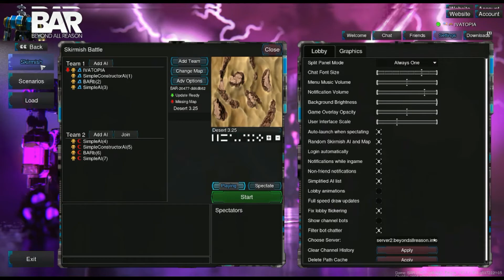BEYOND ALL REASON (BAR) A Let's Play By IVATOPIA Ep 2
IVATOPIA let's play BEYOND ALL REASON (BAR) Episode 2

This is me IVATOPIA attempting to do a let's Play for BEYOND ALL REASON (BAR)

All rights to the game belong to the Developer: BEYOND ALL REASON (BAR)

and Publisher: BEYOND ALL REASON (BAR)

I have nothing to do with the game accept for downloading and playing the game some times.

If you want more info on BEYOND ALL REASON (BAR) go to there official site

Plus followme on twitter again below

IVATOPIA'S at